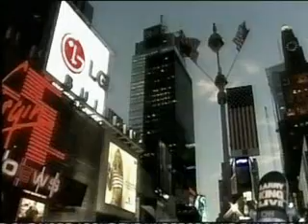Tony Bennett performing New York State of Mind (solo)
Tony Bennett performing New York State of Mind. Aired 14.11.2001